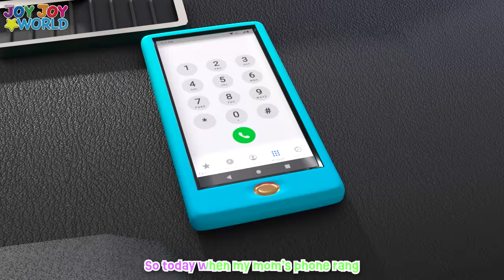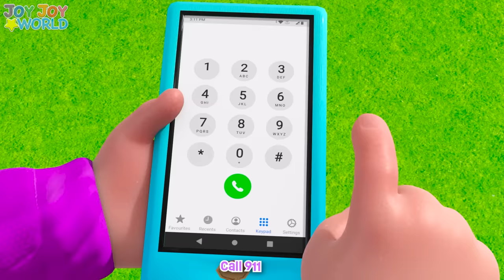Don't Text and Drive and MORE Kids Songs | Joy Joy World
Baby Joy Joy learns that it isn't safe to text and drive.  She reminds her parents of the importance of keeping their eyes on the road.